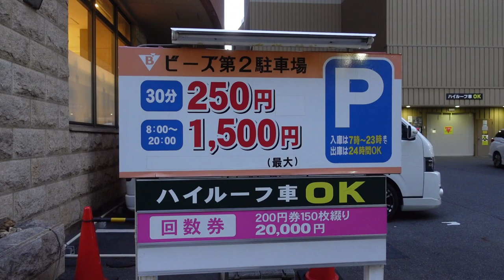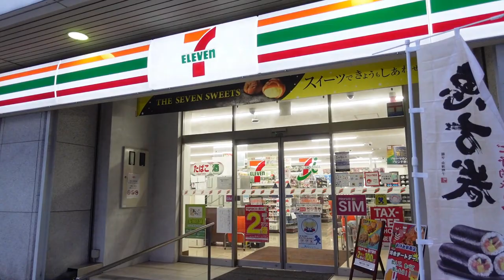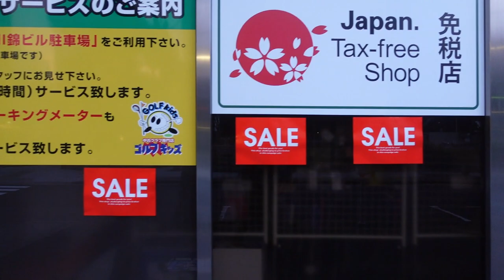日本 名古屋 超級無聊清晨走在名古屋的街上 早朝の名古屋の街歩きは超退屈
超級無聊清晨走在名古屋的街上拍攝街景
早朝の名古屋の街を歩いて街並みの写真を撮る超退屈
撮影日：20240113